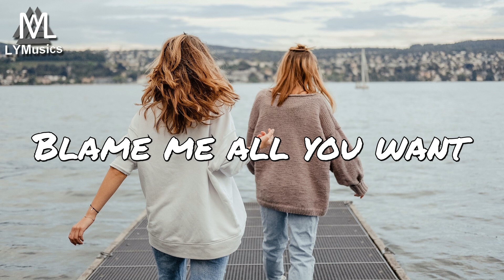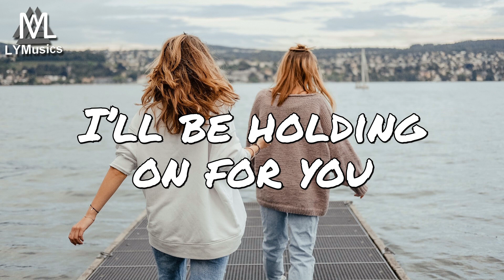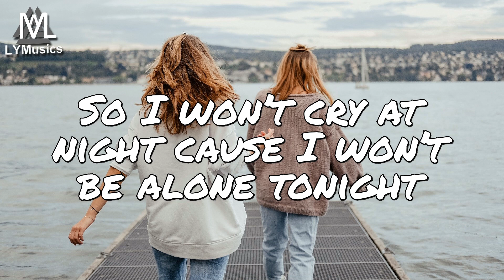RØDY – Lesson Twice (Lyrics)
LYRICS

When you’re in the wrong
I’ll apologize for you
Blame me all you want
I’ll swallow my pride for you

I just started guessing
Maybe I’m pathetic for you
I don’t need a guard
One day I’ll be smart for you

Fuck it for you I’ll learn my lesson twice
I let my demons out and then let them back in at night
So I won’t cry at night cause I won’t be alone tonight
I let the reaper take control

I let the reaper take control sometimes
You relate but you’re a sleeper, you let sleep control

When you lose your grip
I’ll be holding on for you
If you wanna sin
I’ll be on the run with you

I’m not second guessing
Baby I’ve been desperate for you
I’ll let down my guard
It really isn’t hard for you

Alone tonight, alone alone alone tonight, alone tonight
Alone alone

Alone alone alone alone tonight